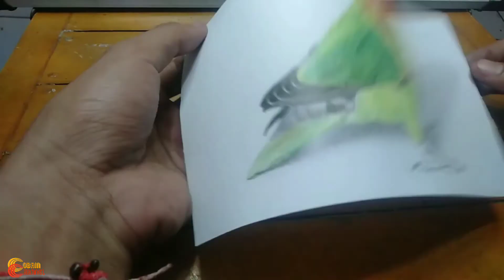CARA MENGGAMBAR BURUNG LOVEBIRD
Halloo temen2 semuanyaa... Di video kali ini saya menggambar burung lovebird...
yuk langsung ditonton.
Alat dan bahan :
-Pensil Faber-Castell 2b
-Pensil Warna Faber-Castell Classic
-Tombow Monozero Eraser
-Penghapus
-Penggaris
-Gunting
-Kertas A4

Bagi kalian yg mau request, boleh banget loh.. tinggal koment aja tulis nama idola kalian.. gampang kan? Tunggu apalagi :)

Terimakasih bagi yg sudah menonton dan mohon maaf kalau masih banyak kekurangannya di video ini, Semoga video ini bermanfaat untuk temen2 semuanya..

Yuk buruan disubscribe channel ini, aktifin juga loncengnya yaa biar ga ketinggalan gambar2 menarik lainnya..
Untuk kritik dan sarannya tulis di kolom komentar yaa..

Biasakan tonton sampai habis yaa biar ga salah paham, terimakasih :)